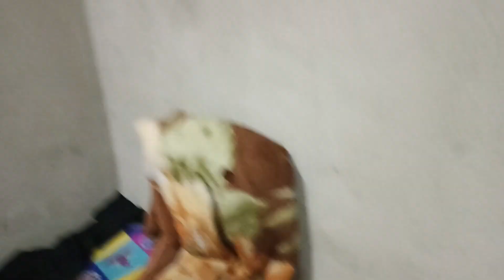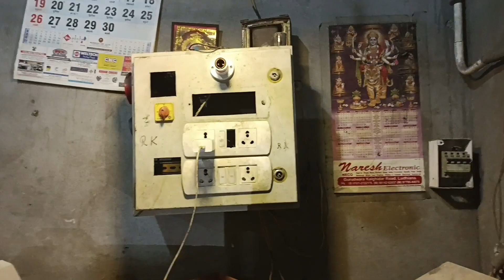game paggi paggi game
game paggi
paggi game🤣🎥

Your Qurice

vlog comedy clips
 comedy vlog channel

Hoge apnne naal
Jass mehra
Official jass vlogs
blogging
blogging tips
comedy videos
family vlogs

vlog
 game paggi
paggi game
Comedy scenes